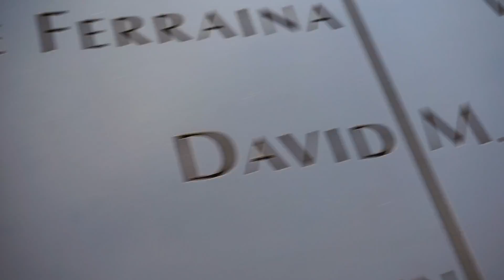WTC FOUNTAINS - JESSE WAUGH ART VLOG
I explore the North Pool and South Pool memorial fountains at the World Trade Center / Freedom Tower in Lower Manhattan, New York City. The fountains are excellent examples of successful creation of the sublime in art.